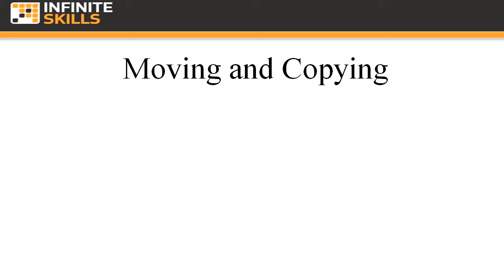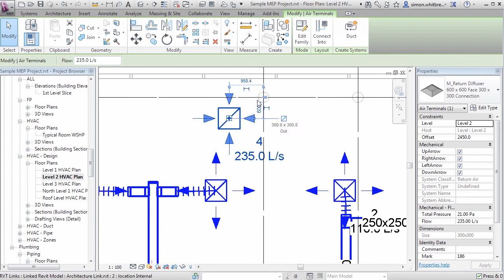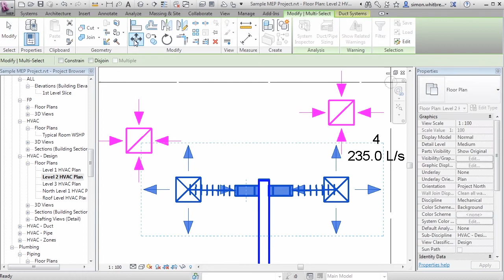Revit MEP 2013 Tutorial | Moving and Copying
Want all our free Revit MEP Training Videos?

More details on this Revit MEP course can be seen
. This training clip is one example from the complete training course. For more free Revit MEP tutorials please visit out our main website. YouTube